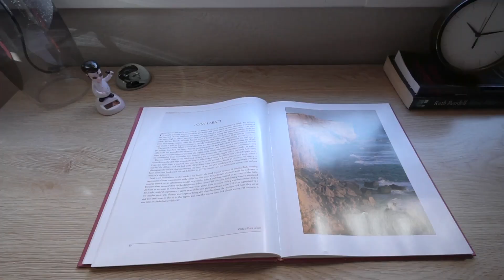35 Looker Road, Montmorency